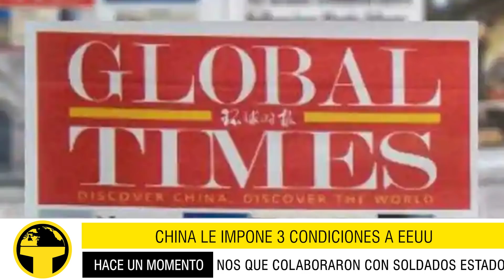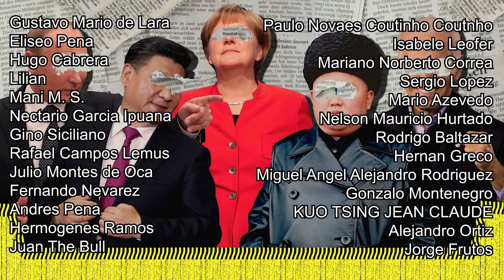CHINA LE PONE 3 PRUEBAS A EEUU, QUE BIDEN NO PUEDE CUMPLIR...